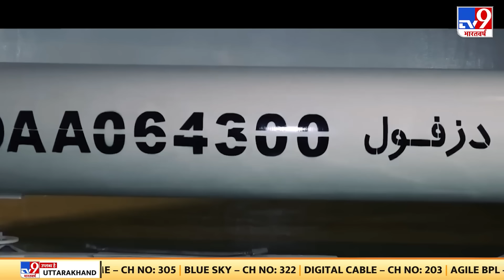Russia Ukraine: रूस पहुंची जेलेंस्की सेना...15 Km तक यूक्रेनी कब्जा! | Netanyahu | Putin | Zelensky